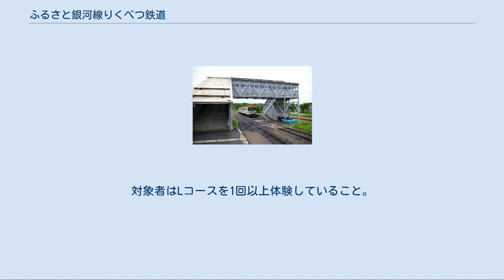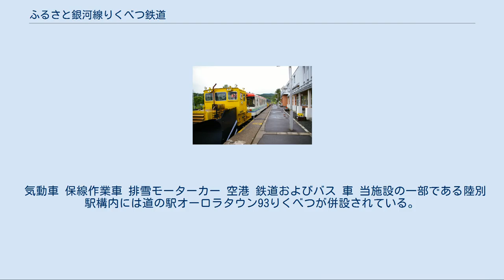ふるさと銀河線りくべつ鉄道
跨線橋と北海道ちほく高原鉄道CR70形気動車 （撮影は開業前） 排雪モーターカーと連結車両 （撮影は開業前） ふるさと銀河線りくべつ鉄道（ふるさとぎんがせんりくべつてつどう）は、北海道足寄郡陸別町字陸別原野基線69番地1にある鉄道保存展示施設である。
陸別町商工会が事業主体となり「株式会社りくべつ」が営業委託を受け管理運営を行っている。
 2006年（平成18年）4月21日に廃線となった北海道ちほく高原鉄道ふるさと銀河線の陸別駅跡地および陸別駅 - 分線駅間の廃線跡を、鉄道車両の動態保存を目的とした整備を行い2008年（平成20年）4月20日に開業した。
正式な営業運転の開始は同月26日から行われた。
 夏季の季節運行の形態となっており、初年度は10月26日まで運行され、目標の約1.6倍の収入を上げた。
 陸別駅構内では、ふるさと銀河線で実際に営業運転されていた気動車の乗車体験および運転体験、トロッコの乗車体験ができる。
また、再整備された転車台の見学もできる。
 跨線橋には、国鉄時代の蒸気機関車の写真およびふるさと銀河線時代の写真、「ふるさと銀河線友の会・メモリアルレール」のネームプレートが展示されている。
 乗車体験 銀河鉄道999をラッピングした観光列車にて駅構内を10分程度2往復乗車できる。
 トロッコ体験 4人乗りの足こぎ式トロッコにて駅構内の専用線を1周走行できる。
 運転体験Sコース 駅構内を15分程度往復運転ができる。
対象者は小学校高学年以上または身長130cm以上。
 運転体験Lコース 駅構内500mをCR70・75形気動車を使用して約80分程度往復運転ができる。
完全予約制。
対象者は18歳以上。
 運転体験銀河コース（2012年（平成24年）4月より） 北見方面の駅構外の本線上（金澤踏切 - 松浦踏切間、1.6km）をCR70・75形気動車を使用して約80分程度2往復運転できる。
完全予約制。
対象者はLコースを1回以上体験していること。
 運転体験・新銀河コース（2020年（令和2年）4月より） 　 体験運転「銀河コース」を延伸（松浦踏切 - 石井踏切間、1.6km）、既存のコースに加えて合計2.8kmの運転体験ができる。
対象者は銀河コースを2回以上体験していること。
 気動車 保線作業車 排雪モーターカー 空港 鉄道およびバス 車 当施設の一部である陸別駅構内には道の駅オーロラタウン93りくべつが併設されている。